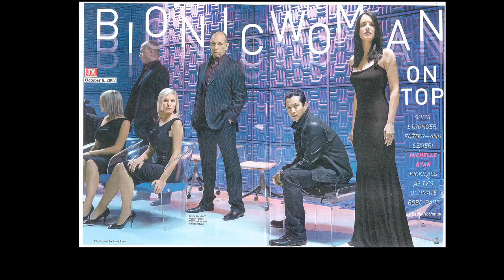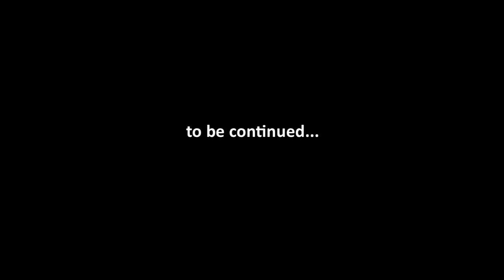The Training Diary of Will Yun Lee, Episode 2: Ties That Bind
The Training Diary of Will Yun Lee, PART 2.  Will explores pieces of his past and the things around him that keep him motivated and grounded.